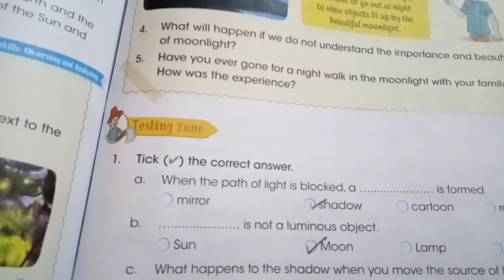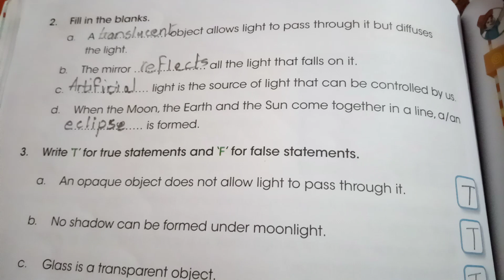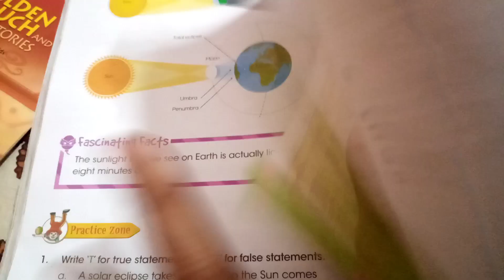Grade 5 science. 25-1-21. Ms Aneela